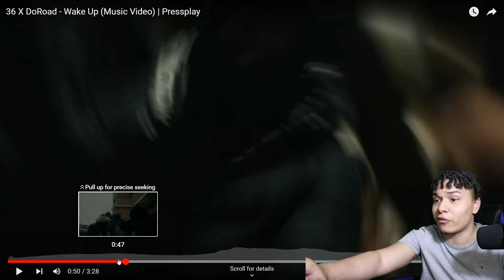36 X DoRoad - Wake Up (Music Video) | Pressplay Reaction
36 X DoRoad - Wake Up (Music Video) | Pressplay Reaction

My instagram Copyright Disclaimer under section 107 of the Copyright Act 1976, allowance is made for “fair use” for purposes such as criticism, comment, news reporting, teaching, scholarship, education and research.